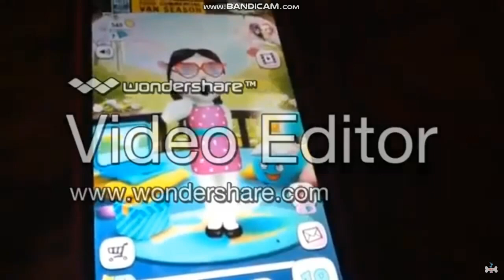Doggy TV's Random Sparta Remixes Compilation (updated)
I've updated this compilation because I forgot to add one more video.